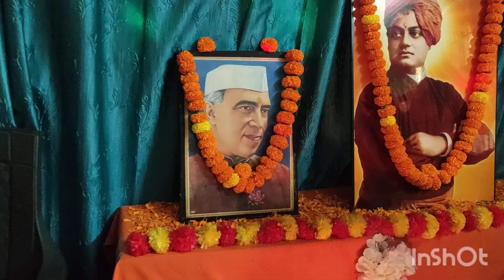ଶିଶୁଦିବସ ପାଳନର ଦ୍ବିତୀୟ ଭାଗ # Cultural program by students.